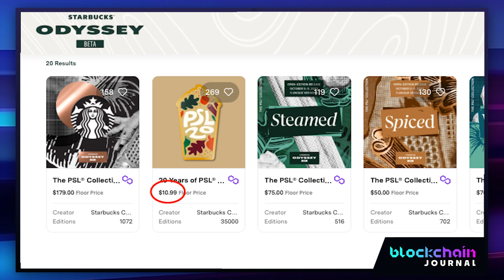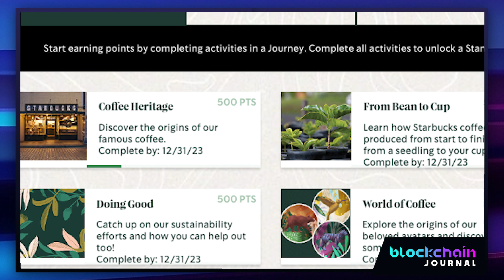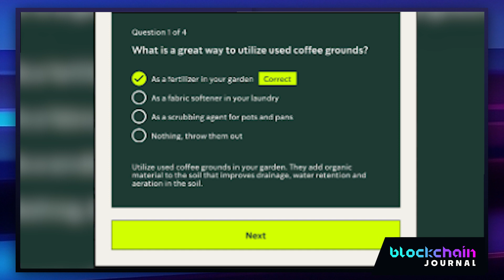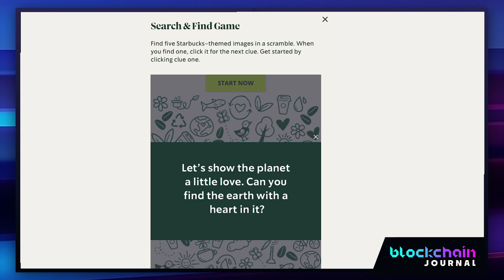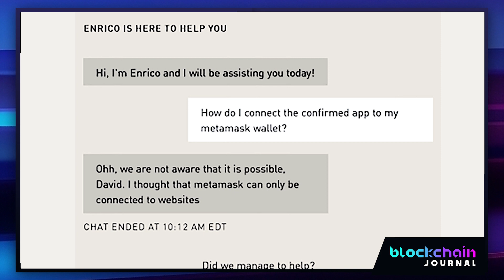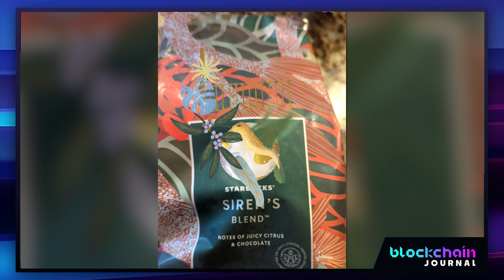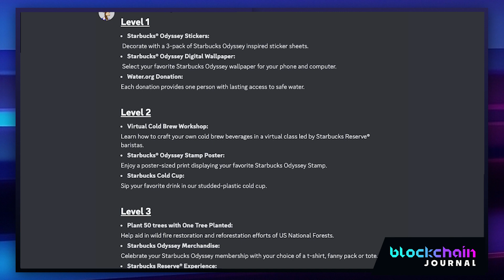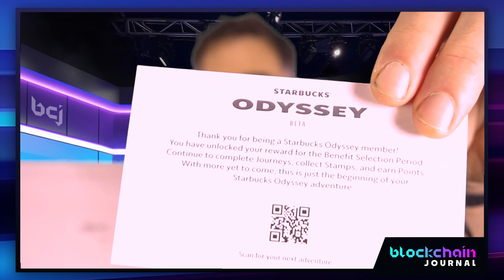What Can Global Brands Learn from the Starbucks Odyssey NFT Customer Loyalty and Engagement Program?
Many of the biggest global brands are experimenting with non-fungible tokens (NFTs) as a means to improve customer loyalty and engagement. One of the brands is probably just around the corner from where you live: The Starbucks Odyssey Program.

As NFT programs go, Starbucks is going a little bit further than some other brands to insulate its customers from the complexities and even the vocabulary of blockchain. In fact, Starbucks doesn't even call its NFTs "NFTs." It calls them "Stamps" and most of the customer experience (including a marketplace where the Stamps can be bought and sold) is self-contained within Starbucks branded pages where the monies exchanged are primarily in US dollars.

In this video, Blockchain Journal Customer Journey Analyst Sophie Maxx Waldman and editor-in-chief David Berlind talk through some of the finer points of the Odyssey program so that other global brands and enterprises can get a better idea of how it works and what if any elements of the program might be worth reproducing for their own customer loyalty and engagement initiatives.

The full transcript text of this video can be found